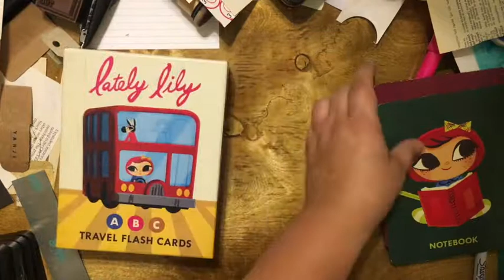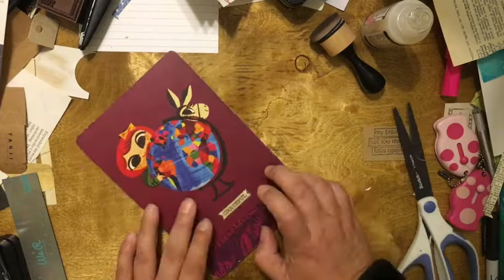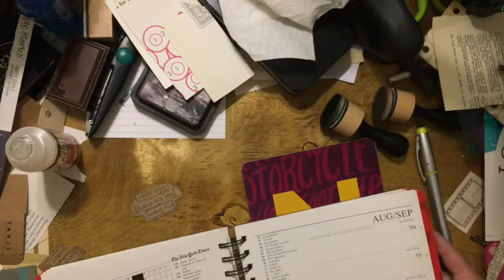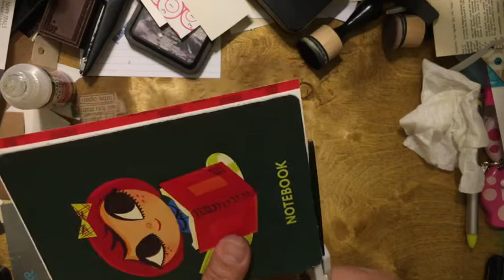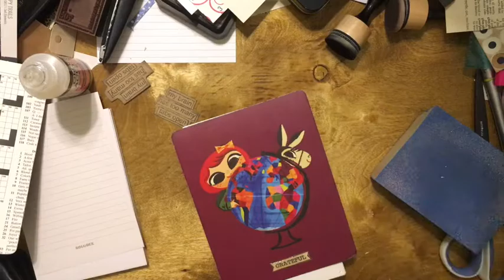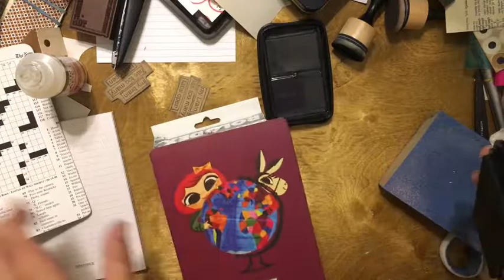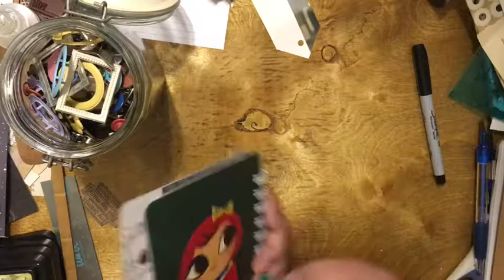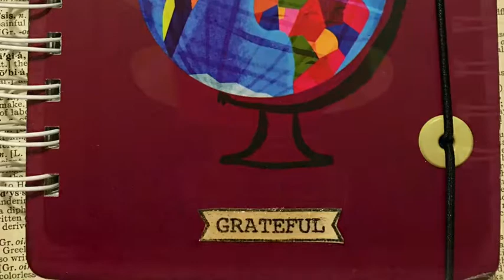Using my Thrift Finds to Make an Upcycled Spiral Journal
You can find me at the following places
Well, that’s it for today’s project video.  I hope you enjoyed it and got some ideas for yourself.  The number of views encourage me to share my work, but when my subscriber count increases that really makes me feel supported.